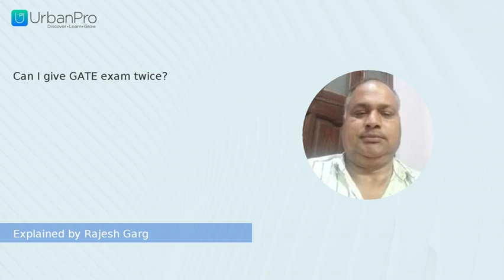Can I give GATE exam twice? | Rajesh Garg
Watch the answer for  "Can I give GATE exam twice?" by Rajesh Garg